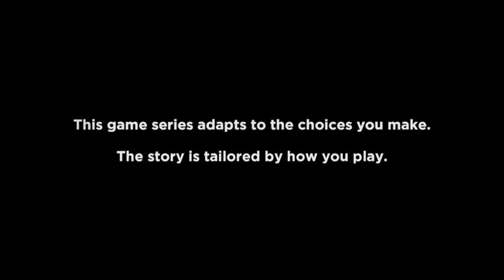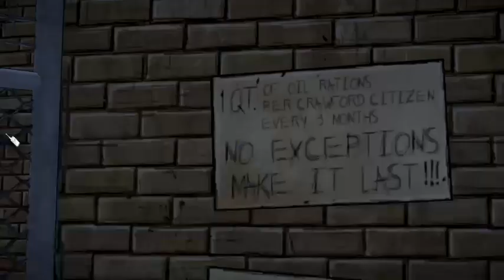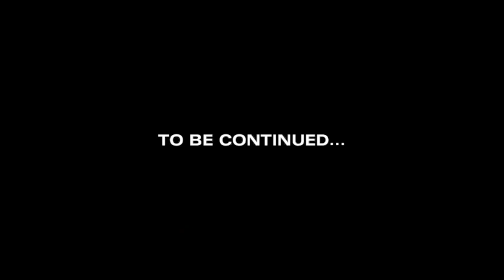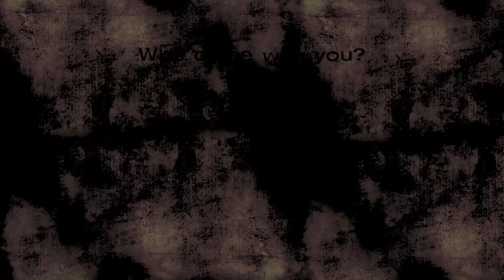Lee gets bit #4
In this episode we see clementine get taken.
We see one of our own get killed
And does lee get bit or does he survive. Find out.